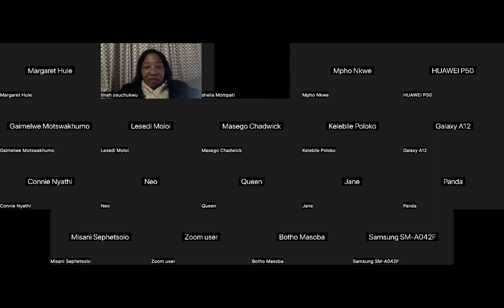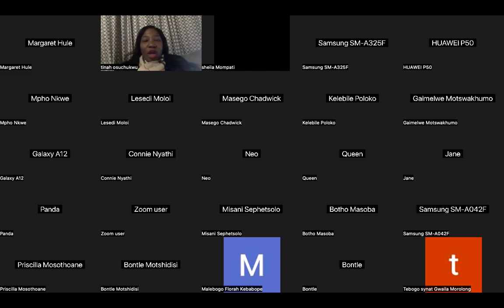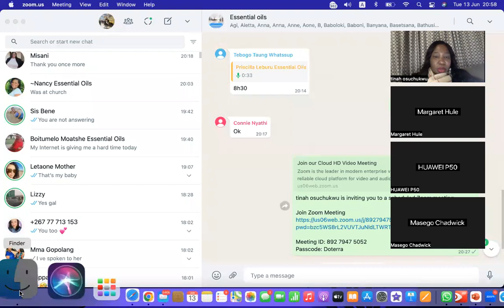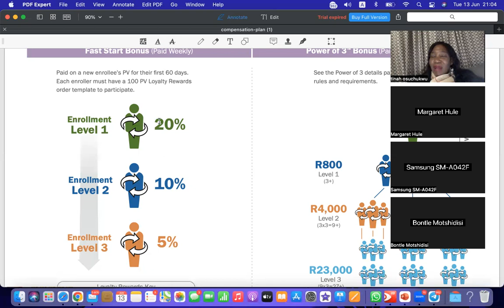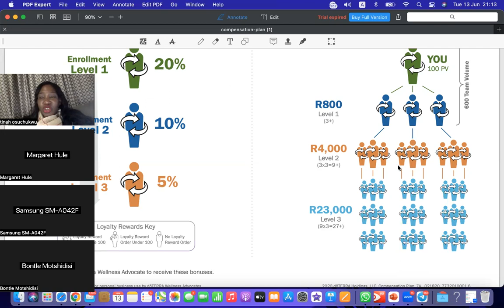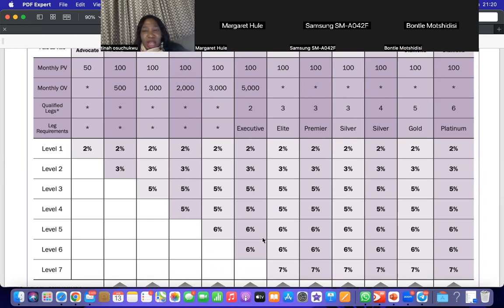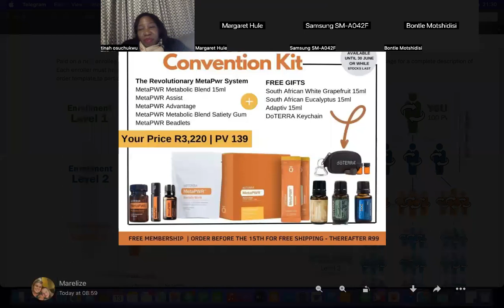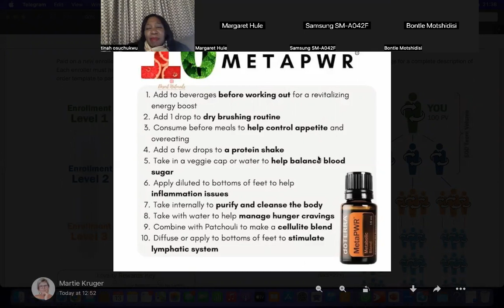DOTERRA PRESENTATION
Our LRP, Compensation Plan, KITS